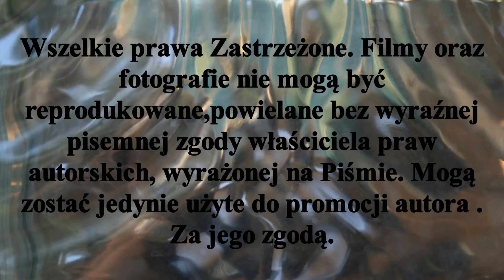Do zobaczenia w rundzie jesiennej sezonu 2021/2022 Hokeja na trawie .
W związku z zaistniałą sytuacją i brakiem możliwości rejestrowania spotkań ligowych  i zamieszczania komentarzy pomeczowych  zawodników, trenerów ... przez "niekomercyjnych nadawców". To ostatni magazyn w rundzie wiosennej poświęcony rozgrywkom Hokeja na trawie. Do zobaczenia w rundzie jesiennej sezonu 20121/2022 jeżeli oczywiście warunki na to pozwolą.
Materiał jest subiektywny wyborem autora .
Due to the situation and the inability to register league matches and post players' comments by non-commercial "broadcasters". This is the last magazine in the Spring Round dedicated to Field Hockey. See you in the fall of the 20121/2022 season, of course, if the conditions allow it.

Hockey # Stypczyński Sport I invite you to visit the websites of their likes, subscriptions and YouTube Mariusz Stypczyński where you can find reports from hockey league matches on the grass and more. Thank you and invite you to these and future reports from various arenas and playing fields. Until next time and see you.
Aufgrund der Situation und der Unfähigkeit, Ligaspiele zu registrieren und Kommentare von Spielern von nichtkommerziellen "Sendern" zu veröffentlichen. Dies ist die letzte Zeitschrift in der Frühlingsrunde, die sich dem Feldhockey widmet. Wir sehen uns natürlich im Herbst der Saison 20121/2022, wenn die Bedingungen dies zulassen.
Das Material ist eine subjektive Wahl des Autors.
Vielen Dank und laden Sie zu diesen und zukünftigen Berichten aus verschiedenen Bereichen und Spielfeldern ein. Bis zum nächsten Mal und bis bald.